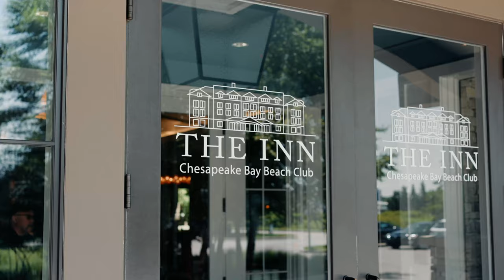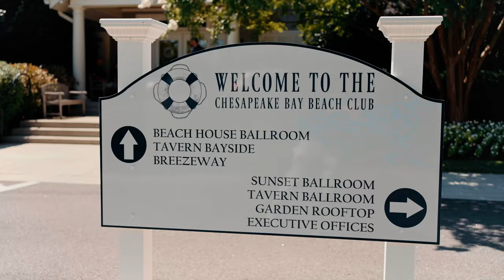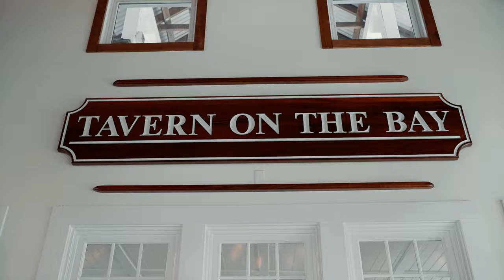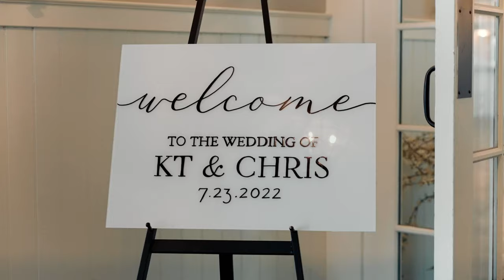KT & Chris | Chesapeake Bay Beach Club | Kent Island, MD | Wedding Videographer | Full Film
KT & Chris’s beautiful Chesapeake Bay Beach Club wedding in Kent Island, MD. It was such an honor for us to capture their big day. Read more about the couple:

During their junior year of college, KT and Chris had the opportunity to study abroad. KT decided she wanted to go to Greece after falling in love with the Greek islands while watching Mamma Mia. As a history aficionado, Chris grew up watching Hercules (the Disney version, of course) on repeat and always wanted to visit the ancient sites in Greece. Despite attending Loyola University Maryland together for 2 years, it took traveling across the world for KT and Chris to actually meet. The rest is history…

Are you getting married? Give us a call and mention that you watched KT & Chris’s video to get a FREE 1-minute teaser film when you book TLIC Media